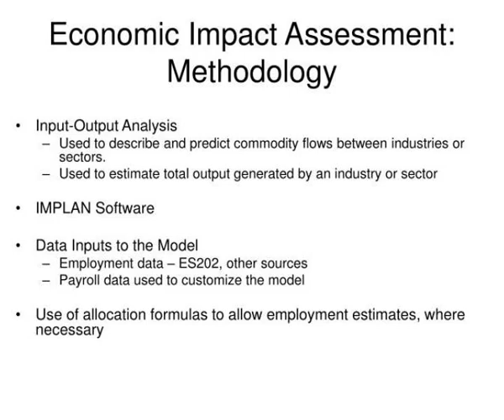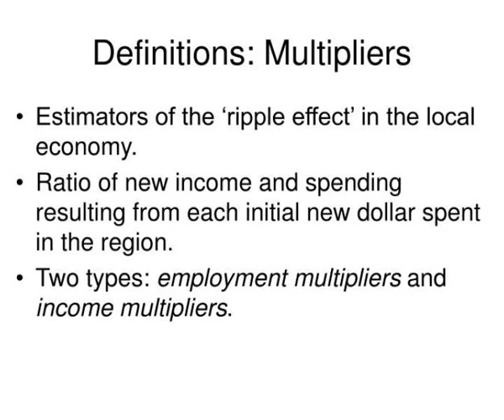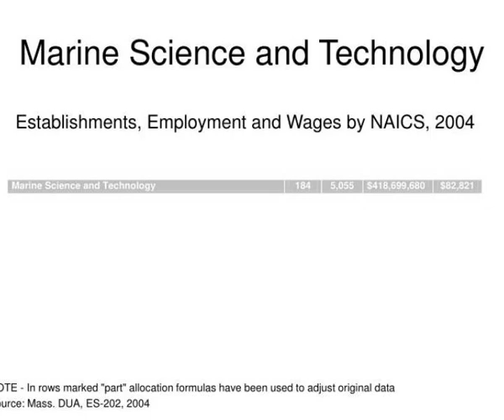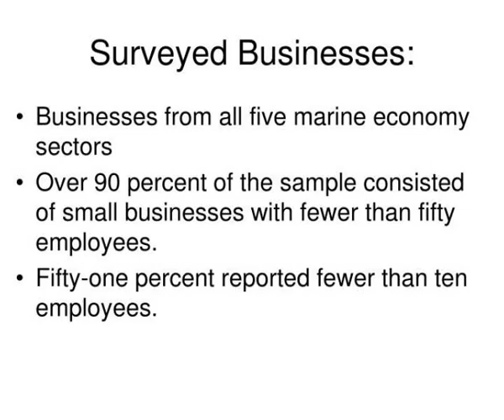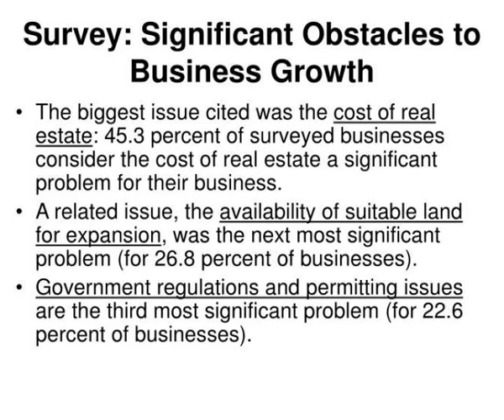an assessment of the coastal and marine economies of massachusetts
Massachusetts:  Leading the Way on Ocean Management Assessment of Ocean and Coastal Economy in the Commonwealth of Massachusetts David Terkla  University of Massachusetts - Boston.  An Assessment of the Coastal and Marine Economies  of Massachusetts. Slideshow 3122420 by sheila